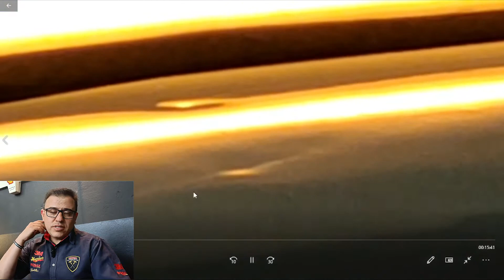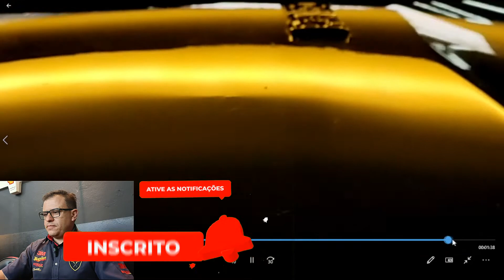COMO REPARAR AMASSADO DE RISCO NA PORTA DA RENEGADE - OLHA ESSAS DICAS (Eder Martelinho De Ouro)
martelinho de ouro, funilaria, lanternagem, pintura automotiva, micro pintura, micro retoque, ppf, insufilm, higienização interna, lavagem técnica, vitrificação, polimento, hidratação de banco de couro, revestimento de volante, hieróglifo, polimento técnico, envelopamento, pdr, detailer, pro dent repair, dent repair, estética automotiva, lava rápido, vonixx, 3m, extratora, mascara negra, polimento de faróis, lavagem de motor, detailig, detailer, martelinho, curso de martelinho de ouro, curso online de martelinho de ouro, curso online estética automotiva, renda extra em casa com martelinho de ouro, ganhar dinheiro com martelinho de ouro, como começar no martelinho de ouro, iniciante martelinho de ouro, martelinho de ouro passo a passo, renda extra sem sair de casa, martelinho iniciante, martelinho de ouro do básico ao avançado, como aprender martelinho de ouro, como fazer martelinho de ouro, como começar no martelinho de ouro, como desamassar, desamassar carro, hobby, martelinho de ouro delivery, funilaria artesanal, renda extra com martelinho delivery, detail delivery, detailing delivery, estética automotiva delivery